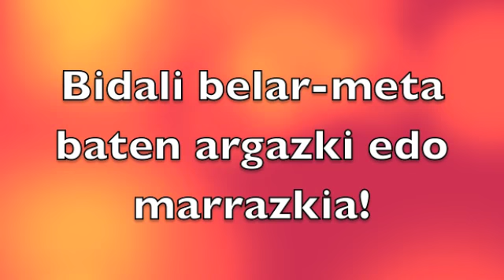Largabista eta Marimototsen ABENDUKO proba, NATURA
Largabista eta Marimotots belar-meta bat egiten saiatzen ari dira! Zuek ikusi al duzue inoiz belar-metarik?